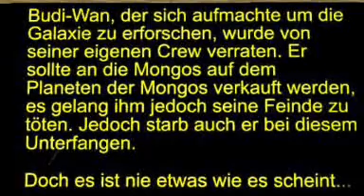Planet der Mongos II (part1)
the second part of the series

now longer and hopefully better

(in german)